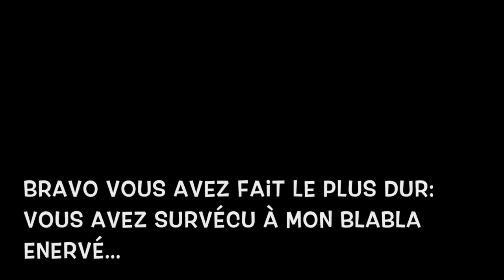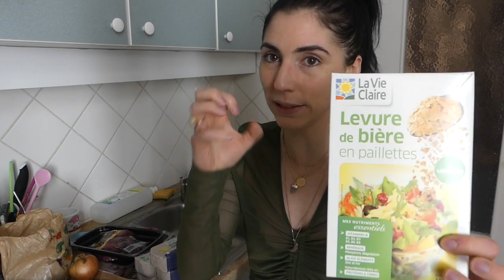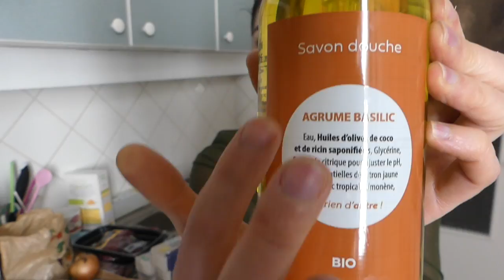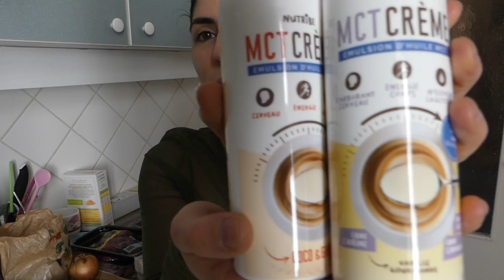🍖 Retour de courses à la vie claire en régime cétogène 🍳 💪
Nouveau retour de courses à la vie claire, en contexte un peu particulier ! En cas de confinement, comment optimiser ses courses pour protéger son intestin et son immunité! 🍖 regimecetogene dietecetogene retour de courses 🍖

profitez de -10% sur votre commande avec le code SUPERKETO10

💖 Où trouver Ancestral Supplements et -10% avec le code superketo10

💖 Pour retrouver le collagène Great Lake, ou d'autres produits en rapport avec le cétogène, c'est dans mon amazon shop

Je vous ai fait différentes rubriques pour que vous puissiez vous y retrouver: compléments alimentaires, aliments, accessoires, etc. ♥

🎀 Amazon shop